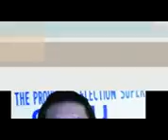Echeveria, Jose Andry T. joke time teban and goliat mpeg4